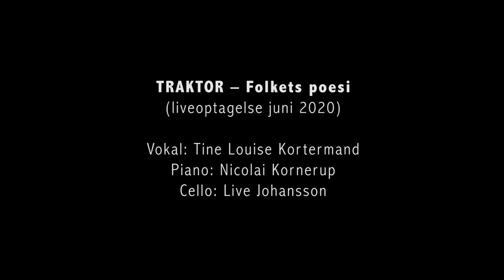TRAKTOR – Folkets poesi // Ida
Fra forestillingen TRAKTOR - Folkets poesi
Nummeret "Ida". Lyrik og komposition af Tine Louise Kortermand
Uropført den 7. juni - 11. juni 2020.

GULDTRAKTOR.DK – FOLKETS POESI
Rørende og skræmmende historier fra det virkelige liv tilsat teatermagi.

PRODUCERET AF Nordic Performance Art

FORESTILLINGEN ER SKABT AF KUNSTNERNE:

TINE LOUISE KORTERMAND:
Koncept, videoscenografi, komponist, tekstforfatter og sanger (DK)

LIVE JOHANSSON:
Komponist og cellist (N/DK)

NICOLAI KORNERUP:
Komponist og accordionist (DK)

MIRA LEONARD:
Nycirkus artist (S)

ESMERALDA NIKOLAJEFF
Nycirkus artist (S)

MARIA LILJA THRASTARDOTTIR
Tekstforfatter (IS)

Videodokumentation optaget live af René Odgaard.

TRAKTOR – ER STØTTET AF:
Statens Kunstfond
Nordisk Kulturfond
Augustinus Fonden
Dansk Komponistforening, Koda Kultur
A.P. Møller og Hustru Chastine Mc-Kinney Møllers Fond
Faaborg-Midtfyn Kommune
Det Obelske Familiefond
Nordea-fonden
Huskunstnerordningen
Odense Kommune Kultur / åben skole

NORDISK SAMARBEJDE IMELLEM:
A!Festival (IS)
List fyrir alla (IS)
Riga Performance Festival (LV)
og Nordic Performance Art (DK)